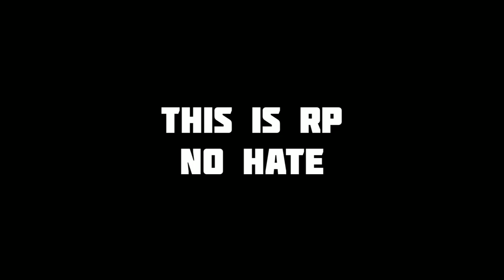KVA vs TRR | turf war | semi final | tkrp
mrz goku like highlights

KVA:-
others are fighted

TRR: @harleyqueenyt5508